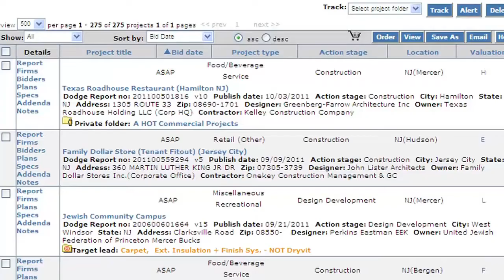Soprema Empowers Its Sales Force with Dodge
Learn how this client has expanded its client base, maximized the effectiveness of its salespeople, and gotten its products into more specifications sooner using Dodge.